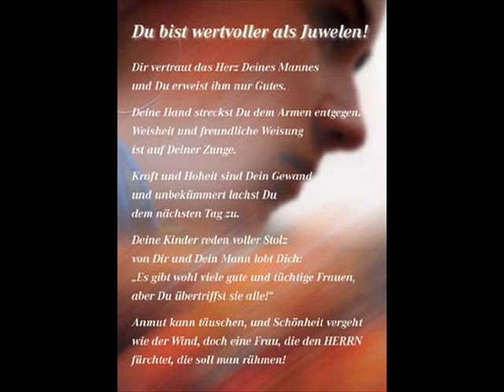Du bist mein Leben o Herr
nur du allen..den du bist das leben..und deine worte halten bedeutet zu leben ewiglich